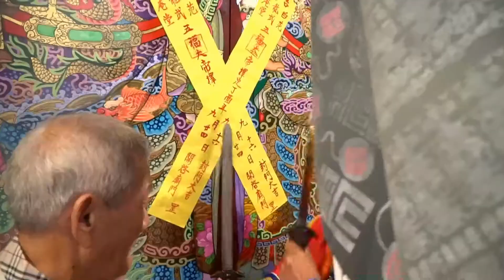621府城白龍庵范武堂片頭